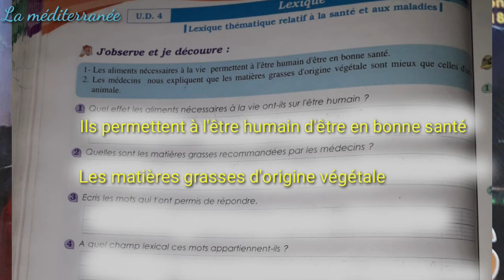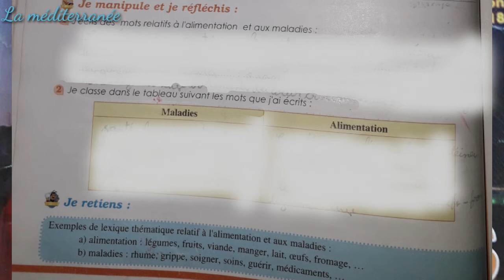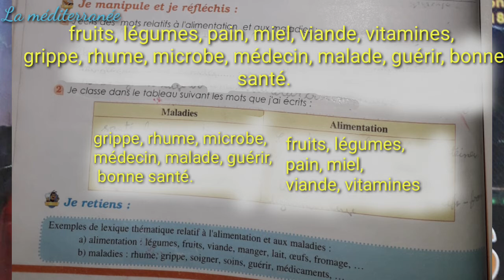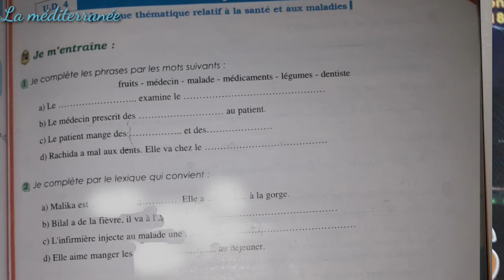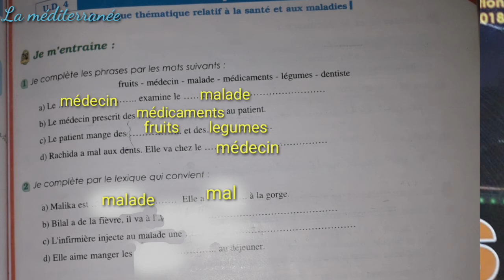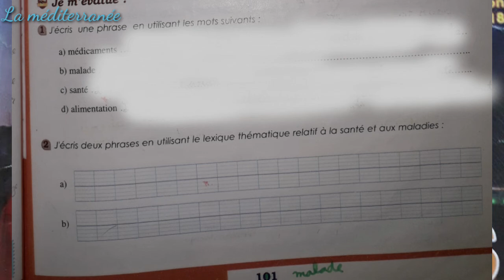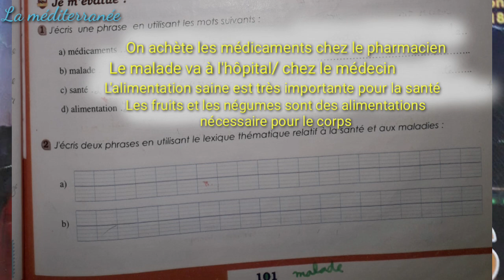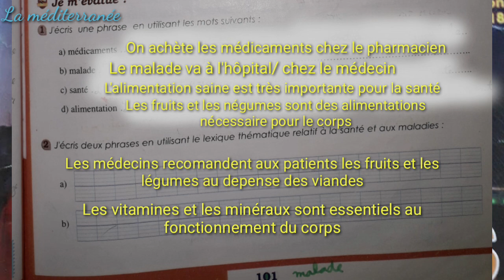Lexique relatif à la santé et aux maladies maladies UD4 pages 100/101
Unité_didactique_4_Parcours-français
Réponses_aux_questions_du_lexique_parcours-français